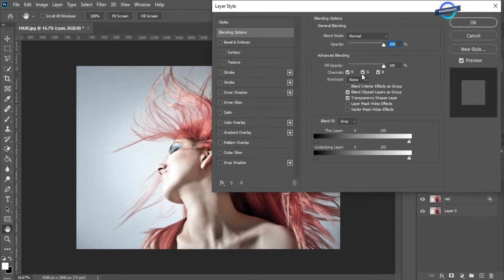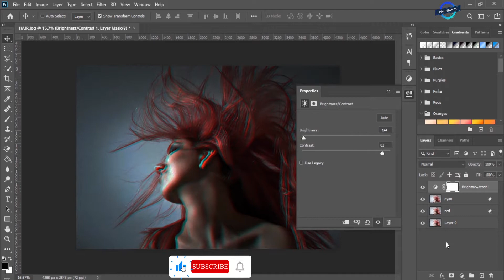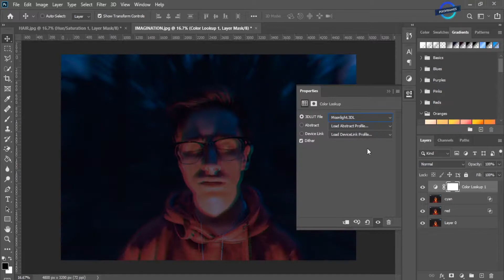How to Create a Trendy Glitch Effect in Photoshop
Thank you so much who contributed to make it possible, such as;

Mixkit.com

Description

In today's ADOBE PHOTOSHOP tutorial, you can learn how to create GLITCH EFFECT easily in 2 minutes.
Along with the effect, you can edit your photos by adding colors through using some adjustments to enhance the beauty of your photos in photoshop.